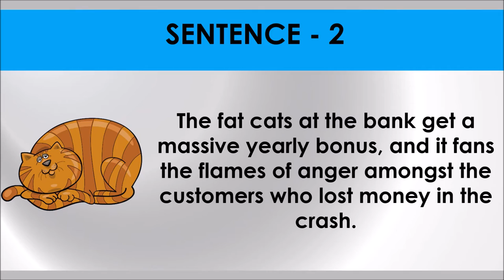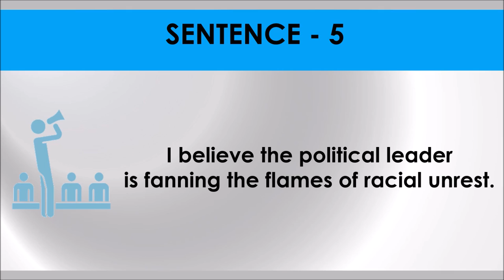FAN THE FLAMES # Idiom 61 # Meaning and five sentences # SSC Words